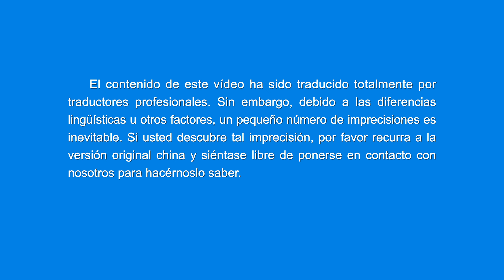Danza cristiana | El amor de Dios envuelve mi corazón (Canción de alabanza)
I
El sol de la justicia amanece en Oriente.
Las palabras de Dios Todopoderoso llenan el cielo y la tierra.
Quienes entienden la verdad ven el amor de Dios.
Todos los que aman la verdad escuchan la voz de Dios.
A la madrugada, leo las palabras de Dios
y se alegra mi corazón al pensar y reflexionar sobre ellas.
Sus amables palabras son como las de una madre amorosa;
Sus palabras de juicio son severas, como la reprimenda de un padre.
No hay nada más que ame en el mundo,
amo solo a Dios Todopoderoso con todo el corazón.
Ah, hey… Ah, hey… Ah, hey… Ah, hey…
II
Las palabras de Dios han revelado
que Él perfeccionará a quienes lo aman de verdad.
Los que perseguimos la verdad debemos darle nuestras alabanzas.
Un baile de alegría es hermoso; saltamos y brincamos alrededor del trono.
Venimos desde los cuatro rincones de la tierra, convocados por la voz de Dios.
Sus palabras de vida nos han sido otorgadas, Su juicio nos purifica.
El amor se fortalece a través del refinamiento.
Es dulce disfrutar del amor de Dios.
Dios Todopoderoso es tan hermoso; solo lo amo a Él.
Ah, hey… Ah, ah… Hmm, hmm…